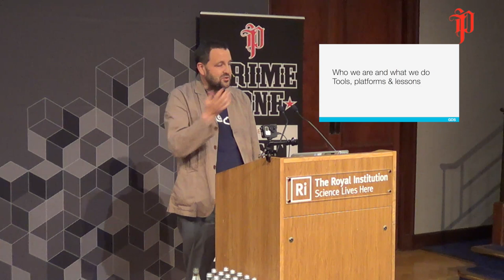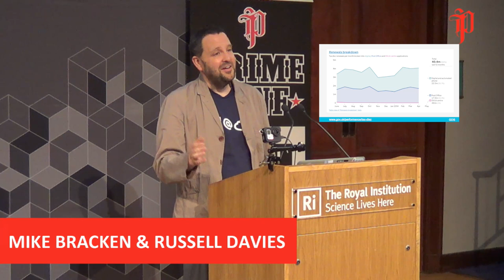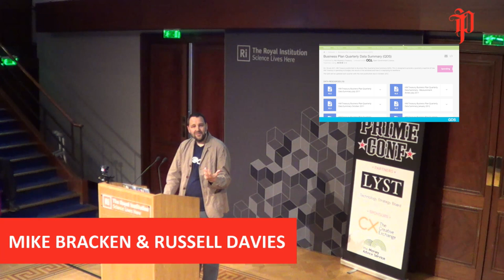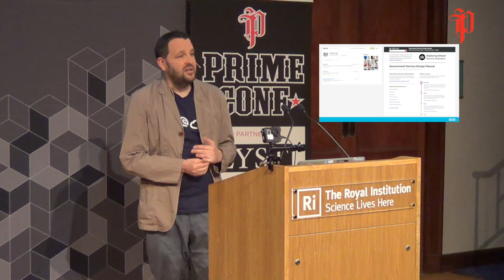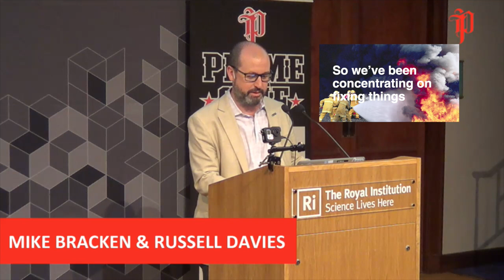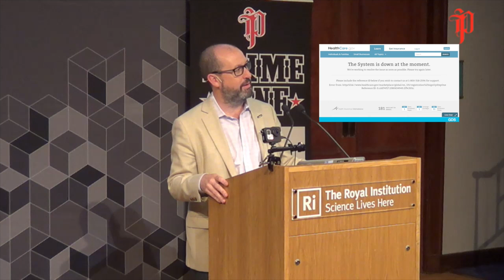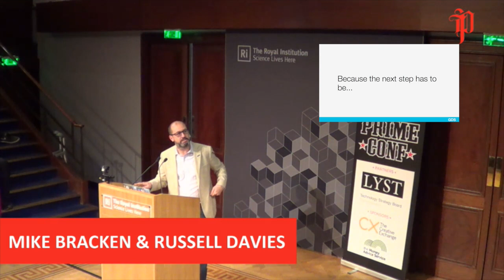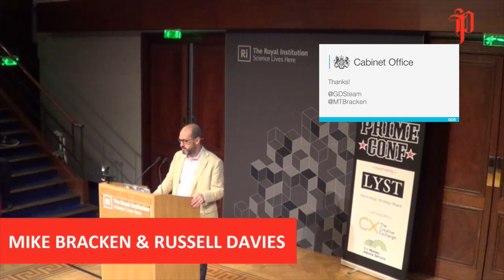Mike Bracken & Russell Davies